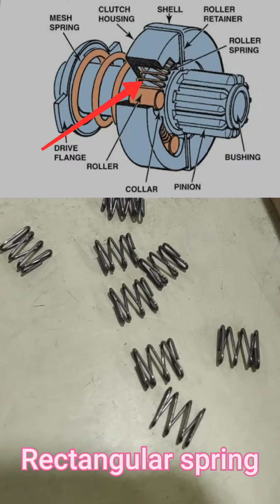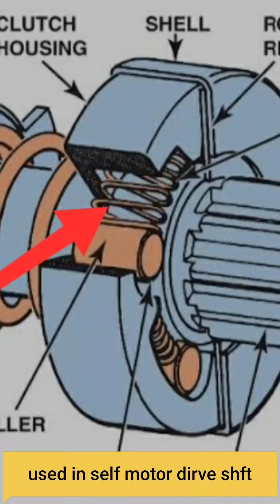Rectangular Spring used in self starter motor torsionspring springmachine cnc spring #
We are trading high quality products and hence, ensure complete safety of our clients. Our team of skilled professionals ensures that our machines are developed as per national as well as international standards of quality